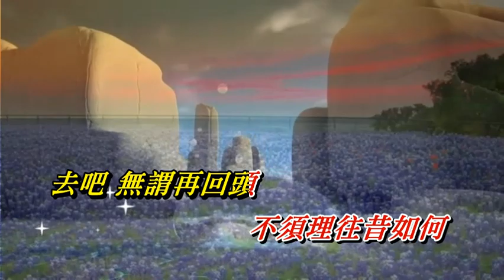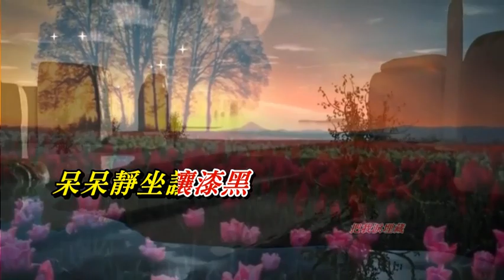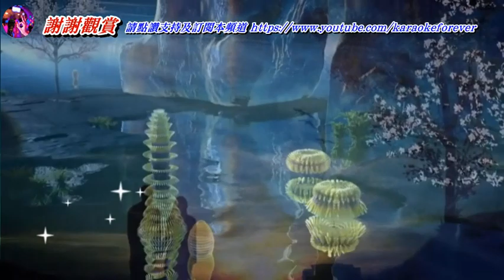去吧 陳慧嫻〈歌手演唱版〉